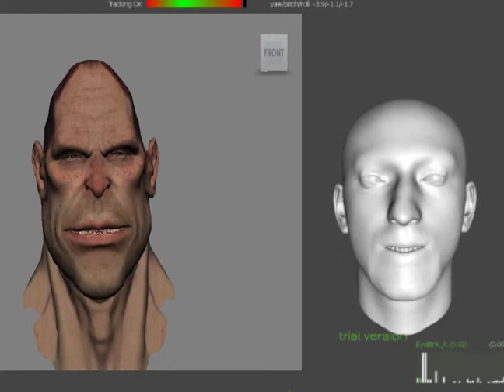Facerobot + Faceshift Facial Motion Capture Test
Test with Faceshift ( markerless facial motion capture file ) and Facerobot in order to setup a workflow.
Few tweakings on the rotation of the head ( which is inverted for some reason ) , ears looks a bit funny, but I think is related to the weighting.
Overall pretty nice results, considering that is the c3d file plugged directly into Facerobot